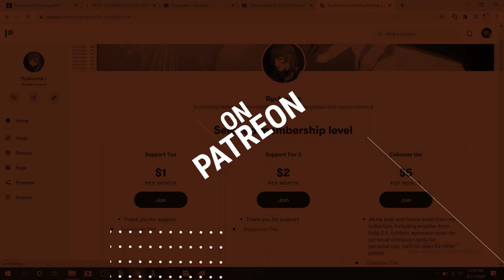Taka Michinoku WWF RAW PC for HCTP MOD PREVIEW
it really help me a lot, I'm also open for Wrestle,Music,Stats Editing comission for HCTP, SYM, SVR. PM me on LOM for further discussion.